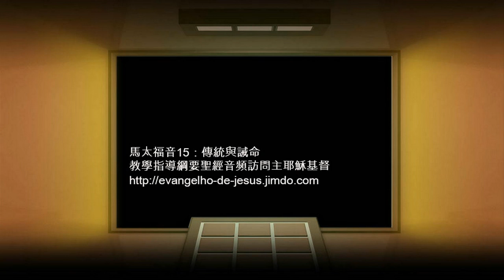馬太福音15： 傳統與誡命